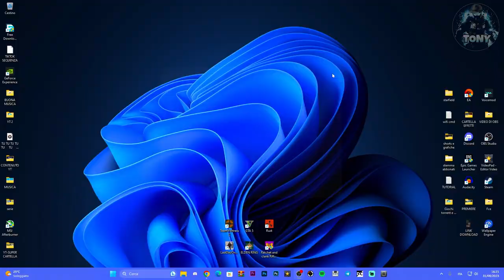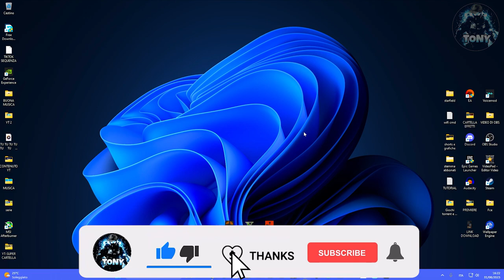Come vedere che tipo di scheda video hai nel tuo PC! Tutorial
Ecco dove vedere che tipo di scheda video hai nel tuo PC!

MIO REFCODE:563685ph1

PC:
MOBO: B450 GAMING PLUS
CPU: R5 3600
GPU: 1660 SUPER
RAM: 16 GB
CASE: 4000D AIRFLOW CASE CORSAIR

VIDEO TUTORIAL
               GAMES---TECH---MICROSOFT